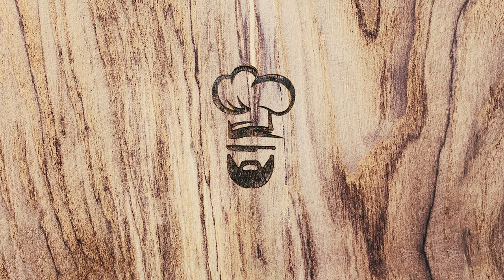Rock Shrimp Tempura & Fish 'n No Chips – RIPKYTCHEN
Wenn nach dem Fritieren des Kabeljau und der Garnelen kein Fett mehr da ist, gibt es 'Rock Shrimp & Fish' einfach ohne Pommes. Denn auch so geht einem mit jedem Biss das Herz auf – und die Arterien zu.